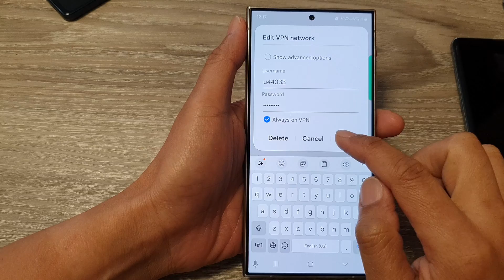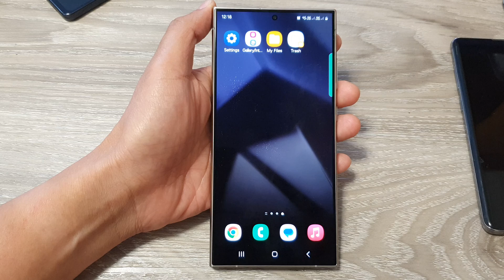Galaxy S24/S24+/Ultra: How to Enable/Disable Always-On VPN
Ensure continuous protection for your online activities on the Samsung Galaxy S24, S24+, or Ultra by learning how to enable or disable Always-On VPN with our straightforward tutorial! In this guide, we'll walk you through the step-by-step process of configuring your device to automatically connect to a VPN whenever you're online, bolstering your security and privacy effortlessly. Whether you're browsing on public Wi-Fi networks or accessing sensitive information, mastering this feature is essential for maintaining a secure connection at all times. Watch now to discover how to enable or disable Always-On VPN on the Galaxy S24 series!